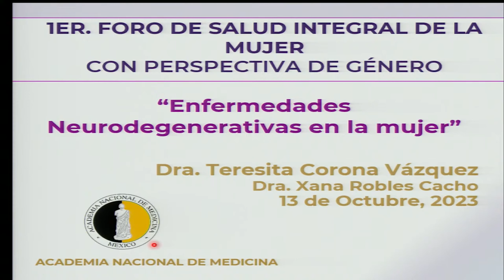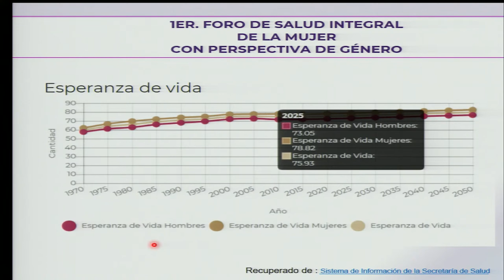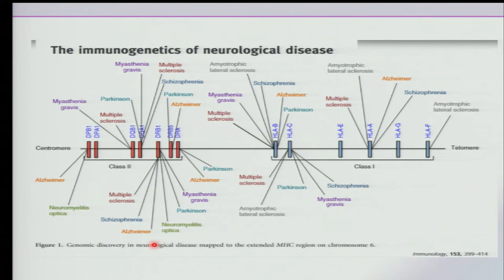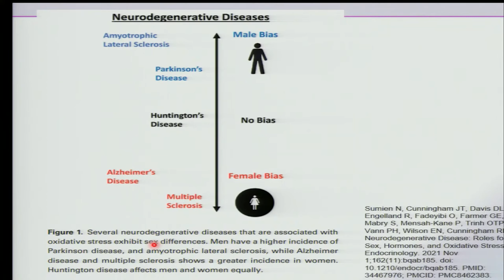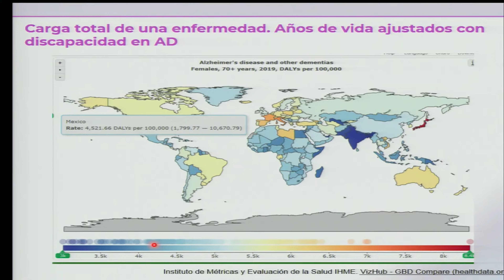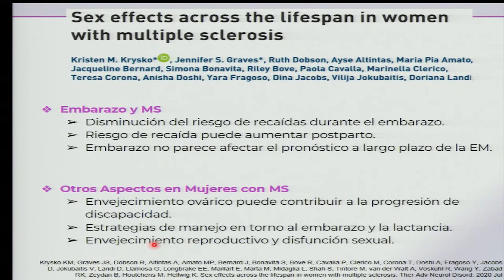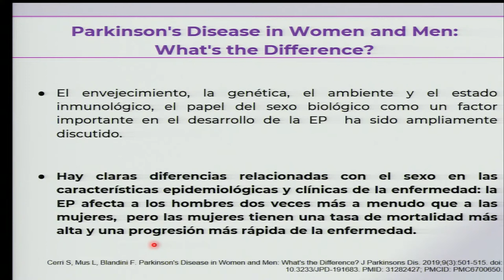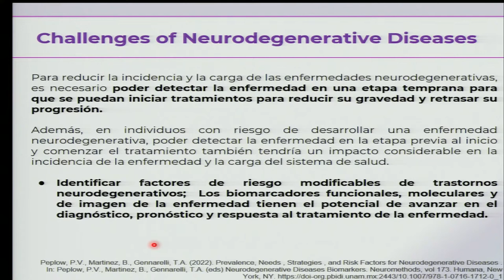13. Enfermedades neurodegenerativas en la mujer. Dra. Teresita Corona Vázquez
PROGRAMA

Bienvenida.
Presidente de la Academia Nacional de Medicina de México
Dra. Marcia Hiriart Urdanivia
Coordinadora de la Comisión de Genero,
Academia Nacional de Medicina de México

Develación del busto de la Dra. Rosario Barroso.
Palabras.
Dra. Ana Cecilia Rodríguez Luna
Palabras.
Mtra. Carmen Parra

Introducción.
Dra. Ana Carolina Sepúlveda Vildósola

Salud mental en la Mujer.
Dra. María Elena Medina Mora / Dra. Ma. del Carmen Lara Muñoz

Cardiopatías Congénitas en la Mujer.
Dr. Carlos Alva Espinosa

Educación Sexual y Embarazo en adolescente.
Dra. María del Rosario Morales Espinosa

Vacunación VPH y cáncer cervicouterino.
Dr. Mauricio Salcedo Vargas

Preservación uterina en patología benigna.
Dra. Guadalupe Mercedes Lucia Guerrero Avendaño

Embarazo y riesgo cardiovascular.
Dra. Rita Gómez Díaz

Enfermedades raras en la mujer.
Dra. María Elena Soto

Menopausia.
Dra. María de Lourdes Basurto Acevedo

Enfermedad Tiroidea en la mujer.
Dr. Moisés Mercado Atri

Osteoporosis.
Dra. Patricia Clark Peralta

Deterioro cognitivo en la mujer.
Dra. Sara Aguilar Navarro

Enfermedades neurodegenerativas en la mujer.
Dra. Teresita Corona Vázquez

Salud Respiratoria en la Mujer.
Dra. Renata Báez Saldaña

Cáncer de mama en la Mujer - asociación con cáncer de ovario.
Dra. María Isabel Alvarado Cabrero

Código Cerebro en la Mujer.
Dra. Dulce Bonifacio Delgadillo (por invitación)

Código Infarto en la Mujer.
Dra. Gabriela Borrayo Sánchez